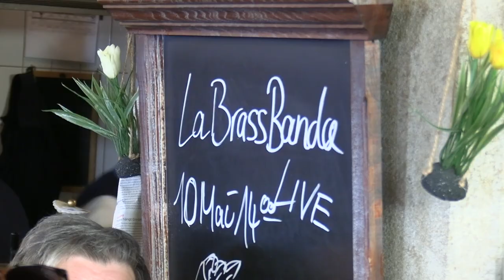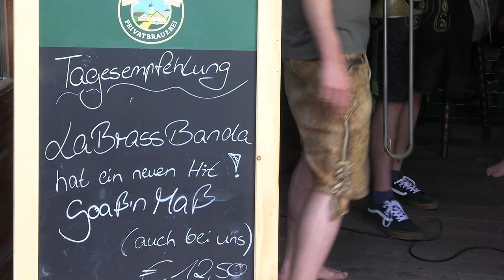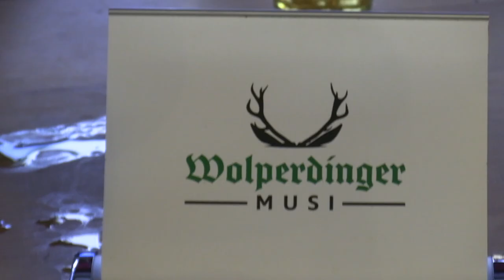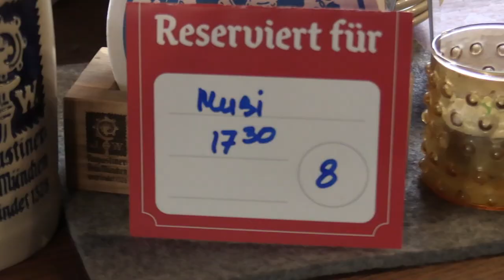München:LaBrassBanda mischt die Szene auf. Ayinger, Hofbräuhaus,Weisses Bräuhaus, Augustiner Platzl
LaBrassBanda veröffentlicht Hymne auf die Freundschaft:  "Goaßnmaß" erscheint am 10. Mai 2024
Mit dem Konzertsommer vor der Brust melden sich LaBrassBanda zurück: am 10. Mai veröffentlicht die Bläsertruppe um Stefan Dettl ihre neue Single „Goaßnmaß“. Damit begeben sich die Lederhosen-Punks auf Kurs zum neuen Album, das im Herbst dieses Jahres erscheinen soll. Dass die neuen Songs ein hohes Party-Potential haben dürfte jetzt schon feststehen - und auch „Goaßnmaß“ macht da keine Ausnahme. Doch im Fokus der Single steht ein anderer Gedanke: die Zeit mit Freunden, in guter Gesellschaft und bester Erinnerung. Ganz in diesem Sinne begeben sich LaBrassBanda am Veröffentlichungstag am 10. Mai auf „Tal-Fahrt“ durch Wirtshäuser rund um das Münchner Tal: mit kleinen Kurzauftritten wollen Dettl und Co. ihren Sommerhit „Goaßnmaß“ präsentieren.

Den Auftakt macht eine Pressekonferenz im Weissen Bräuhaus am 10. Mai um 11 Uhr bei der die Band Rede und Antwort steht zur neuen Single, dem anstehenden Konzertsommer und natürlich dem neuen Album. Dort gibt es auch das zusammen mit Schneider Weisse kreierte Lovebeer. Wann LaBrassBanda in welchem Brauhaus auftauchen und die Wirtshaus-Besucher mit einem Kurz-Auftritt überraschen wird, steht in der Rubrik Termine.